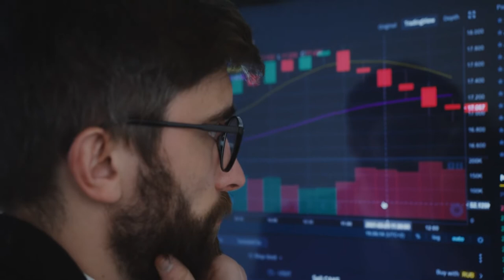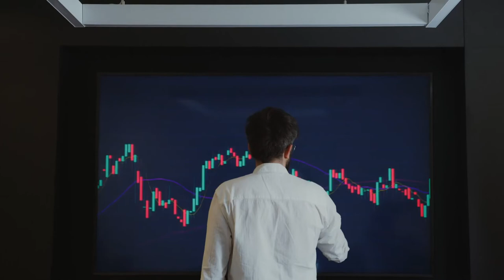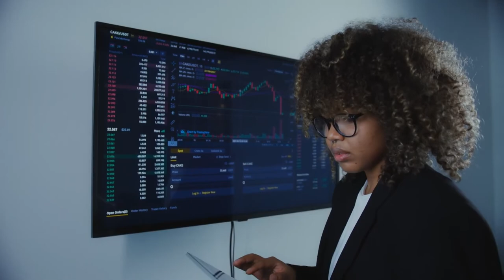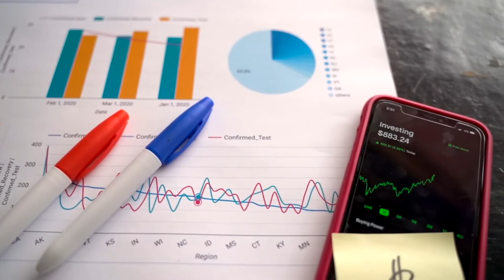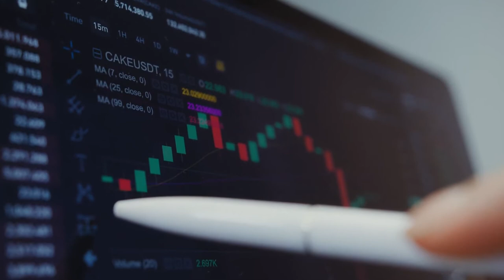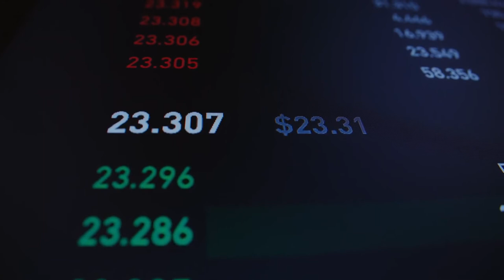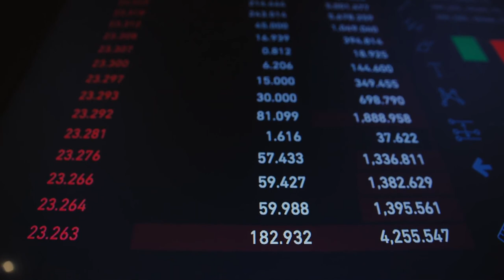Office Stock Exchange No Copyright stock videos (Free Stock Footage)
Free office stock footage high definition stock videos. Please feel free to use in your personal and commercial video projects.